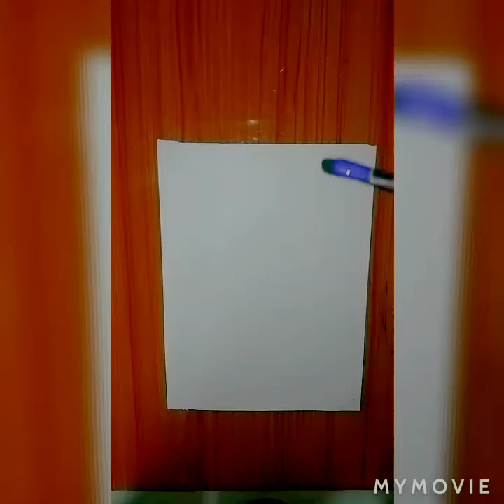☺️ easy night scenery with birds (only 3 colours)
Hello friends welcome back You know what you are going to learn so please watch the video till the end and don't forget to click on the subscribe button and notification Bell so that you don't miss any updates on my channel and if you feel this interesting like the video and comment on this video thank you very much for watching this video and reading this
Here there is the link of my channel